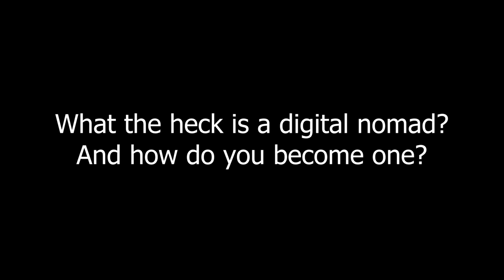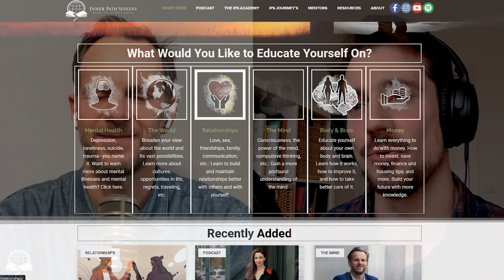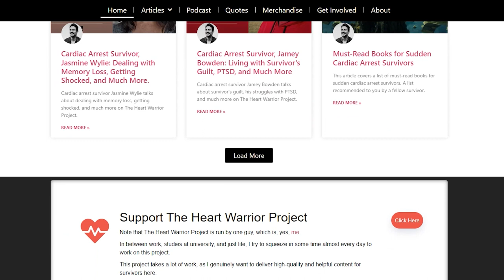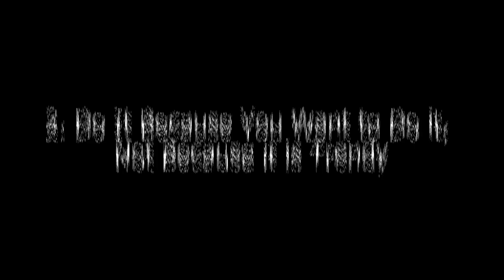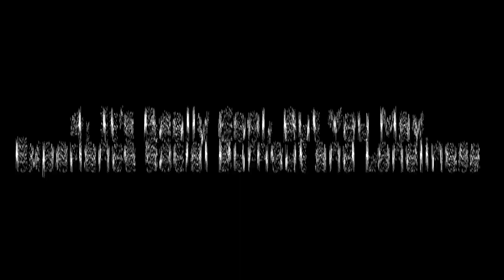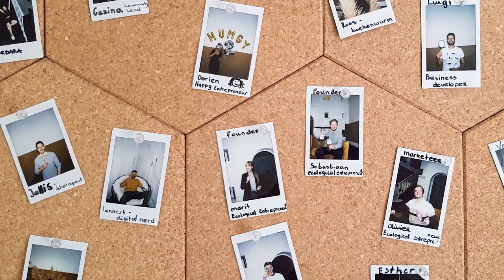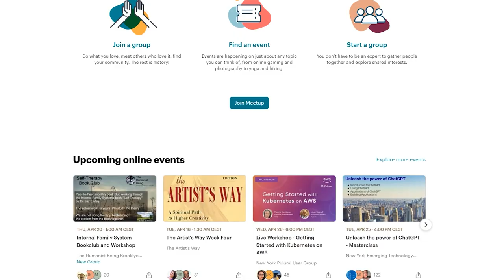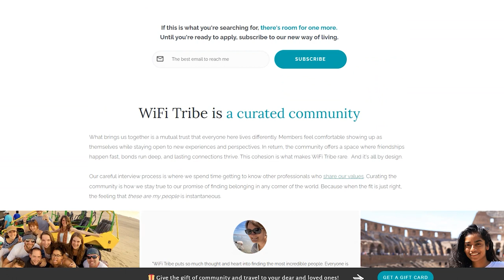Advice for Future Digital Nomads: 7 Years of Wisdom Shared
This video is meant to share advice and words of caution to show the full picture and not just fragments, like so many other videos, of what it’s like to be a digital nomad. Hopefully what I share can help you prepare for this lifestyle even more, so you won’t be caught off guard when confronted with all the aspects of life as a digital nomad, and to enjoy it more fully.

Intro 00:00 - 01:52

How Do You Become a Digital Nomad? What is a Digital Nomad? 01:52 - 02:29

What Do You Do? 02:29 - 04:45

The IPS Project: I founded an educational platform on life, called The IPS Project where we provide education on life topics.

The Heart Warrior Project: I am also the founder of The Heart Warrior Project, a project that provides support to fellow cardiac arrest survivors.

Advice for Aspiring Digital Nomads 04:45 - 05:00

1. You Don’t Have to Start Your Own Business 05:00 - 05:40

Freelance platforms like Upwork or Fiver can be very interesting to check out.

2. Do it Because You Want to Do it, Not Because it is Trendy 05:40 - 08:21

3. You’ll Still Have to Work 08:21 - 09:19

4. It’s Really Cool, But You May Experience Social Burnout and Loneliness 09:19 - 11:53

5. How Do You Meet Other Digital Nomads? 11:53 - 15:43

- Facebook groups in the specific country.

6. Be Careful with Buying Courses on Being a Digital Nomad or Hiring a Digital Nomad Coach 15:43 - 17:20

End 17:20 - 18:08